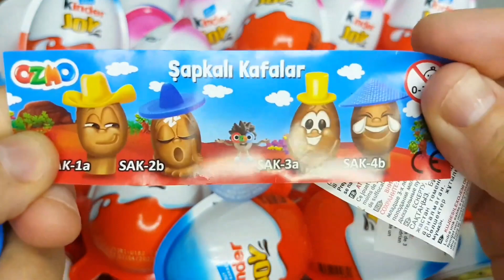Yummy KİNDER Surprise Egg Toys Opening A Lot Of Kinder Joy Chocolate ASMR ASMR